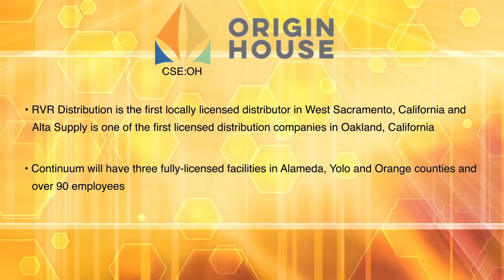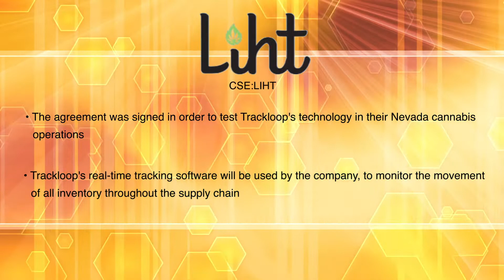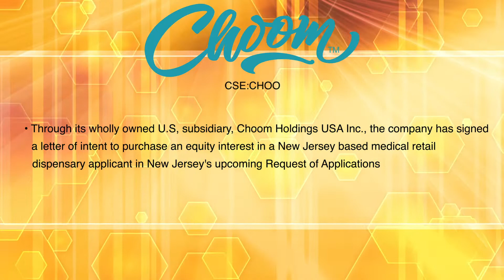Midas Letter News - March 12, 2019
Midas Letter News features the most important headlines in the cannabis industry. Producer Ricki Gurwitz brings viewers the latest breaking news from the cannabis, mining, technology, and crypto industries. This daily segment highlights the acquisitions, announcements, and deals trending in the space.

Today’s News:

-Origin House (CNSX:OH) launches Continuum (distribution)
-HEXO Corp
-48North (CVE:NRTH) signed letter of agreement with Eight Capital, for financing
-CannaMerica Brands Corp (CNSX:CANA) JV with Sericea Labs for facility in Mexico
-Liht Cannabis Corp (CNSX:LIHT) LOI with Trackloop
-Choom (CNSX:CHOO) through subsidiary, entering New Jersey
-Crescolabs (CNSX:CL) stocks listing on the OTC